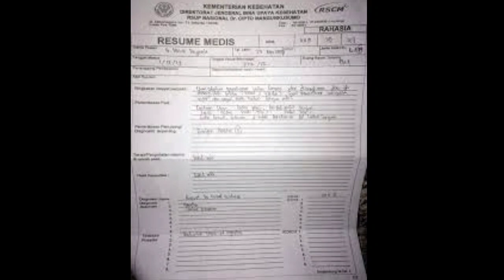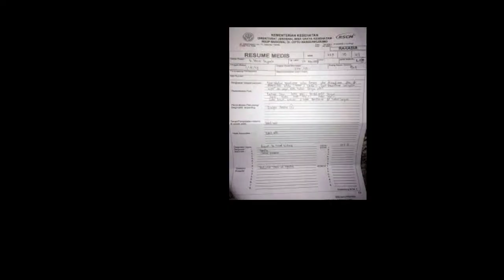Tak Lagi Diam !! Dituding Palsukan Hasil Visum Lesty Polisi Beri Jawaban Menohok Ke Pengacara Billar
lesty kejora
rizky billar
berita terkini